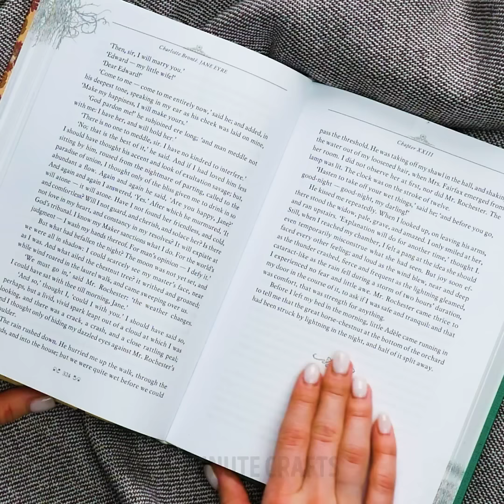28 COLORFUL EPOXY RESIN DIY IDEAS YOU WILL LOVE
TIMESTAMPS:
00:00 Glitter unicorn phone case
00:57 DIY glitter bracelet
02:32 Resin flower pendant
03:00 Cute DIY earrings
03:41 Heart-shaped magnets